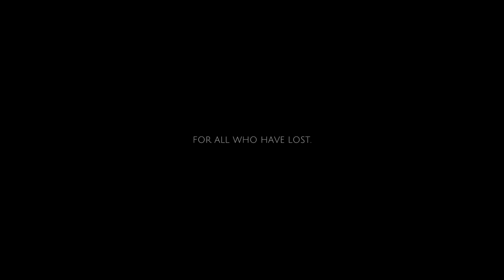Norman Alexander - No Goodbyes (Official Video)